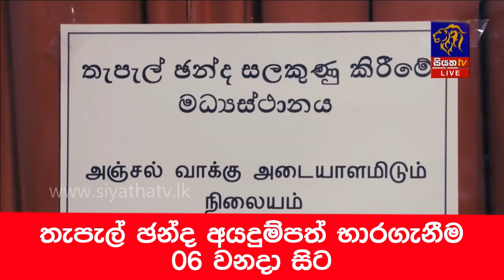තැපැල් ඡන්ද අයදුම්පත් භාරගැනීම 06 වනදා සිට